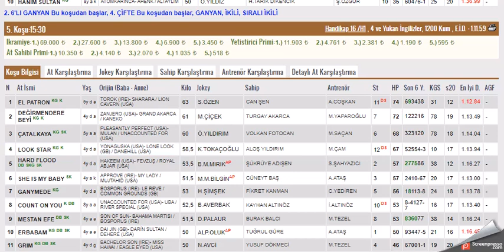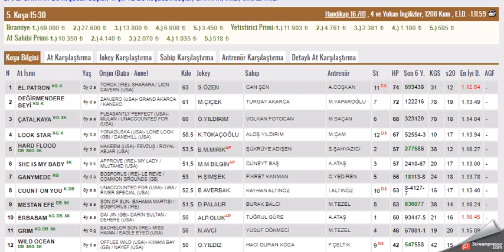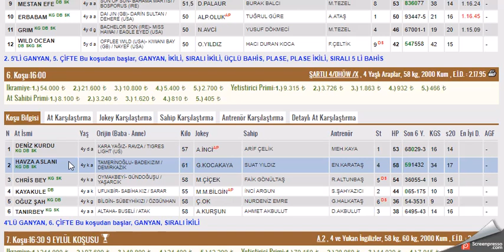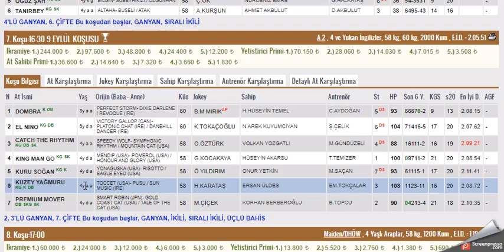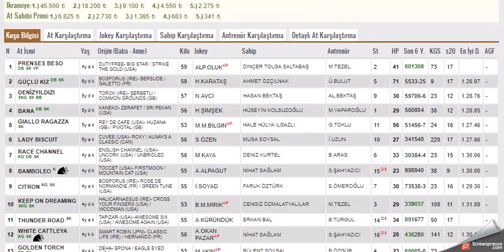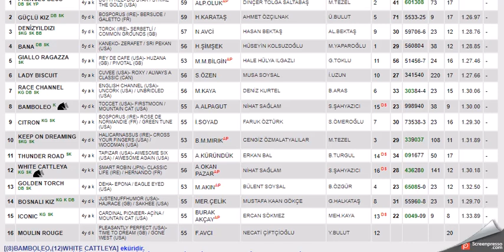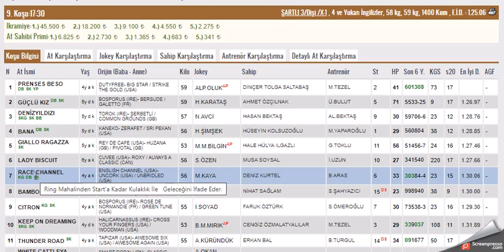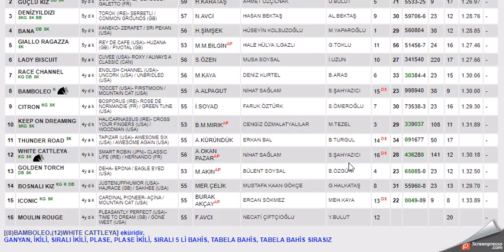31 OCAK 2021 IZMIR ALTILI GANYAN TAHMINLERI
#31 OCAK 2021   IZMIR İKİNCİ 6'LI GANYAN TAHMİNİ
#31 OCAK 2021 İZMİR  2. 6'LI GANYAN TAHMİNİ
#31 OCAK 2021 İZMİR  6'LI GANYAN TAHMİNİ, Bahis, at, yarışı, tahminleri,
#31 OCAK 2021 İzmir at yarışı tahminleri,
#31 OCAK 2021  Perşembe, Cuma, Cumartesi  İZMİR altılı ganyan tahminleri,
tjk 31 OCAK 2021 İZMİR at yarışı yorumları,
#31 OCAK 2021 izmir altılı ganyan yorumları,
#31 OCAK 2021 İZMİR altılı tahminleri,
#31 OCAK 2021  Pazar Perşembe cumartesi akşam at yarışı tahminleri,
#31 OCAK 2021 Pazar perşembe cumartesi  İzmir altılı ganyan yorumları,
izmir at yarışı yorumları,
yabancı altılı yorumları,
İZMİR KOŞULARI,
AKŞAM YARIŞLARI,
yabancı yarışlar,
tjk yabancı,
yabancı yarış tahminleri at yarışı tahmin,
tjk İZMİR altılı ganyan yorum,